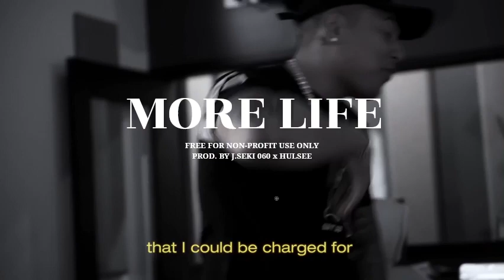[FREE] Hooligan Hefs x Kay M x Dou T x Trap Type Beat 2023 - "MORE LIFE" AUS Trap Type Beat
[FREE] Hooligan Hefs x Kay M x Dou T x Orchestral Trap Type Beat 2023 - "MORE LIFE" Aus Trap Type Beat

Bpm: 192
Key: - A Minor (+50 Cents)

⚠: This beat is free for non-profit use only. To release a song with this beat, you must purchase a lease

🔘Instagram: @j.seki_060 to purchase a beat

🔘Y.N.F. (Collective): @ynf_official1
🔘Y.N.F. (The Boyz): @rileypulu.27, @pesi.77, @what_k9, @_xavierpulu

⚠: Any song without a lease will be hit with a copyright Copyrighting my work is not allowed

(Must credit: J.Seki 060 x Hulsee)

🕰 TIME STAMPS:

Intro - 00:00
Hook - 00:21
Verse 1 - 00:41
Bridge - 01:13
Hook - 01:23
Verse 2 - 01:43
Bridge - 02:15
Hook - 02:25
Outro - 02:46

  • 💿 Produced by J.Seki 060 & Hulsee

  • 📹 Visuals by @HooliganHefs - More Life

  • 🎞 Animations by Canva (Graphic Design Company)

  • 📷 Photo / Logo editor by YNF_Ine.J (IG: @j.seki_060)

Australian Drill Type Beat
Australian Melodic Drill Type Beat
Melodic Drill Type Beat 2023
Australian Drill Type Beat 2023
Australian Melodic Drill Type Beat 2023
NZ Drill Type Beat
NZ Melodic Drill Type Beat
NZ Drill Type Beat 2023
NZ Melodic Drill Type Beat 2023
Polynesian Drill Type Beat
Polynesian Melodic Drill Type Beat
Polynesian Drill Type Beat 2023
Polynesian Melodic Drill Type Beat 2023
Poly Drill Type Beat
Poly Melodic Drill Type Beat
Poly Drill Type Beat 2023
Poly Melodic Drill Type Beat 2023
Aus Drill Type Beat
Aus Drill Type Beat 2023
Aussie Drill Type Beat
Aussie Drill Type Beat 2023
Melodic Drill Loop Kit
Australian Drill Loop Kit
Australian Melodic Drill Loop Kit
Melodic Drill Loop Kit 2023
Australian Drill Loop Kit 2023
Australian Melodic Drill Loop Kit 2023
NZ Drill Loop Kit
NZ Melodic Drill Loop Kit
NZ Drill Loop Kit 2023
NZ Melodic Drill Loop Kit 2023
Polynesian Drill Loop Kit
Polynesian Melodic Drill Loop Kit
Polynesian Drill Loop Kit 2023
Polynesian Melodic Drill Loop Kit 2023
Poly Drill Loop Kit
Poly Melodic Drill Loop Kit
Poly Drill Loop Kit 2023
Poly Melodic Drill Loop Kit 2023
Aus Drill Loop Kit
Aus Drill Loop Kit 2023
Aussie Drill Loop Kit
Aussie Drill Loop Kit 2023
Melodic Drill Sample Pack
Australian Drill Sample Pack
Australian Melodic Drill Sample Pack
Melodic Drill Sample Pack 2023
Australian Drill Sample Pack 2023
Australian Melodic Drill Sample Pack 2023
NZ Drill Sample Pack
NZ Melodic Drill Sample Pack
NZ Drill Sample Pack 2023
NZ Melodic Drill Sample Pack 2023
Polynesian Drill Sample Pack
Polynesian Melodic Drill Sample Pack
Polynesian Drill Sample Pack 2023
Polynesian Melodic Drill Sample Pack 2023
Poly Drill Sample Pack
Poly Melodic Drill Sample Pack
Poly Drill Sample Pack 2023
Poly Melodic Drill Sample Pack 2023
Aus Drill Sample Pack
Aus Drill Sample Pack 2023
Aussie Drill Sample Pack
Aussie Drill Sample Pack 2023